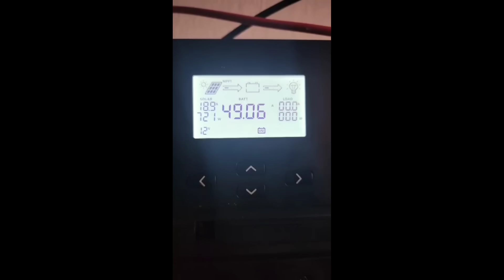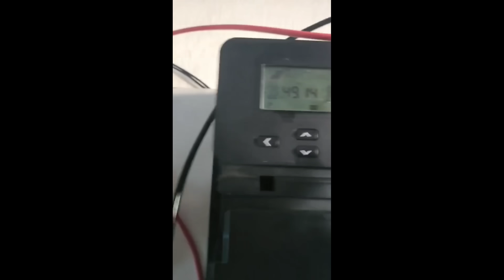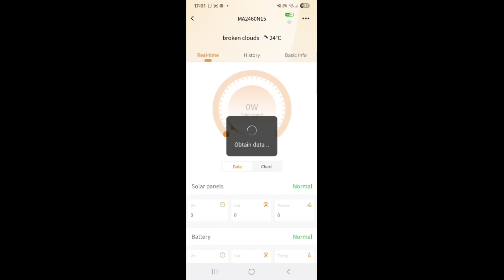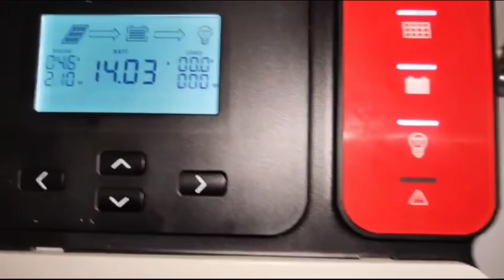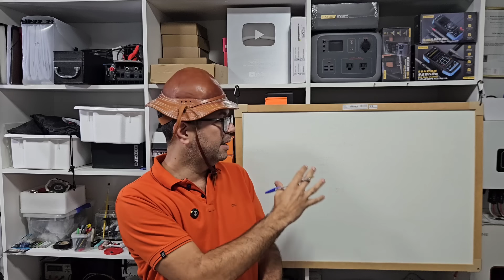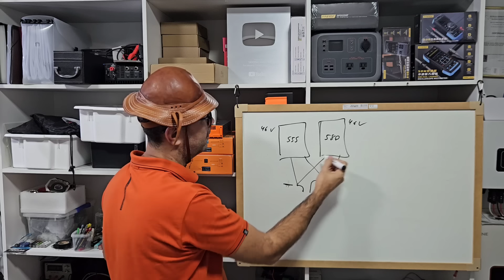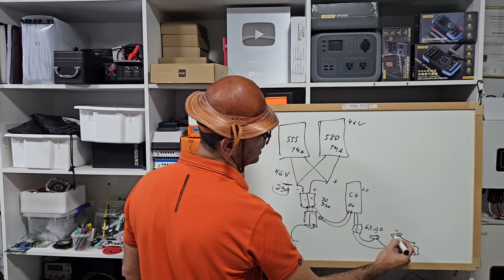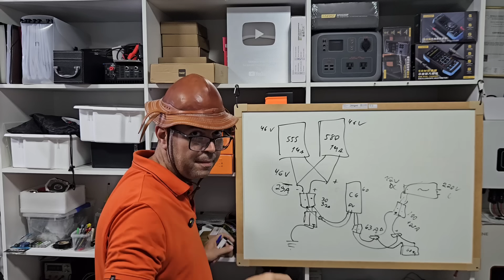🔋☀️OFF GRID Pequeno que LIGA TUDO GRANDE ! Como montar sistema off grid só ALEGRIA !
NOVA 24V 100AH LIFEPO4 com BLUETOOTH
NOVA 12V 100AH LIFEPO4 com BLUETOOTH
4PCS 100Ah Kingbo Lifepo4
4PCS 105Ah Kingbo Lifepo4
2PCS EVE206ah Kingbo Lifepo4 BR

HÍBRIDO Swipower até 6200W NO BRASIL
HÍBRIDO ANENJI 4000W NO BRASIL
HÍBRIDO ANENJI 4000W OU 6200W (SEM BATERIAS)
HÍBRIDO 120v até 5600W
HÍBRIDO Y&H 4200W NO BRASIL
HÍBRIDO 3kw SRNE NO BRASIL
HÍBRIDO 5kw SRNE/TIGEN NO BRASIL

INVERSOR HOULI ATÉ 4000w BRASIL

Controladores de carga MPPT NO BRASIL:
NOVOS POWMR/Epever ATUALIZADOS
MPPT HX CONTROLER até 60A